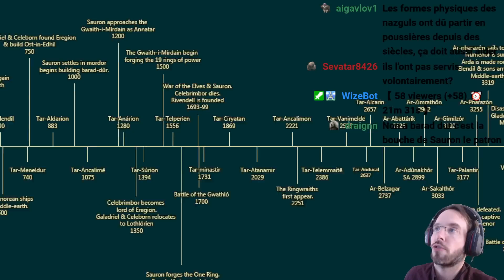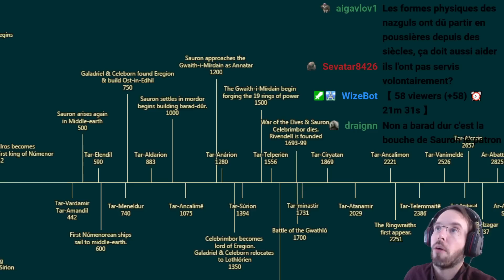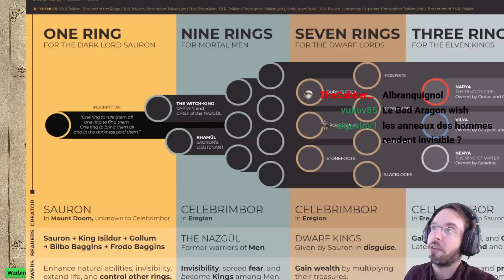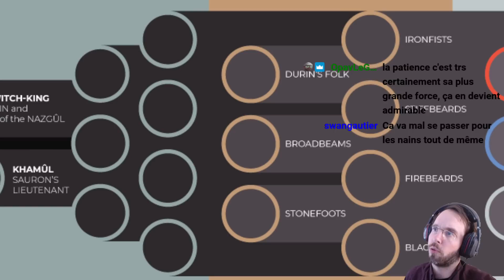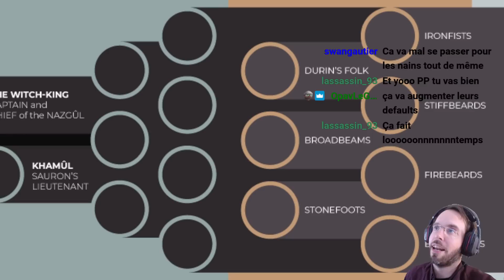The Lore of The Rings, Les neufs Nazgûls